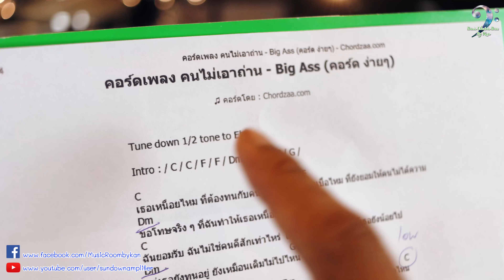คนไม่เอาถ่าน - big ass (กานต์ Bass cover)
เพลง : คนไม่เอาถ่าน
ศิลปิน : BIG ASS
อัลบั้ม : Seven
วางจำหน่าย: พ.ศ. 2547
Bass Cover โดย กานต์ สุประวัติ จำเพียร
ขอบคุณเพื่อนๆทุกคนที่เข้ามาดูครับ คอมเม้นติชมกันได้เต็มที่เลยครับ
ติดตามคลิปต่อๆไปได้ที่